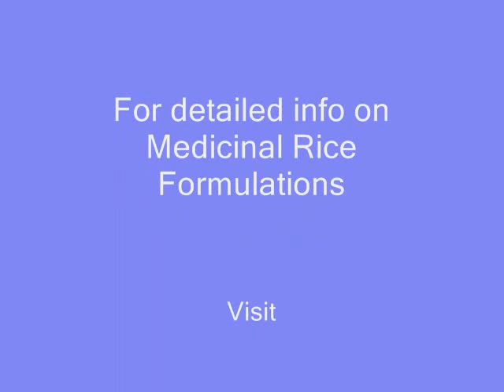Medicinal Rice P5 based Formuls for Herpetic eruptions: Pankaj Oudhia's Medicinal Plant Database